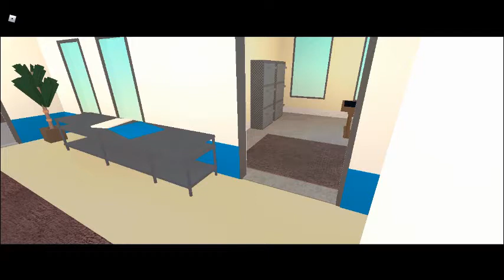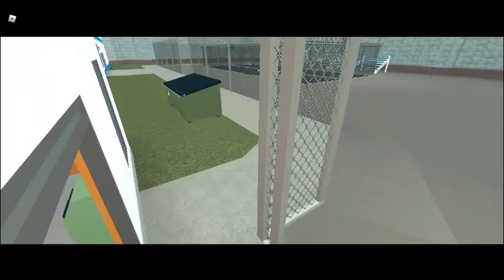Idk The Movie